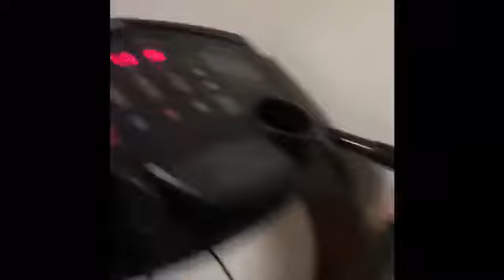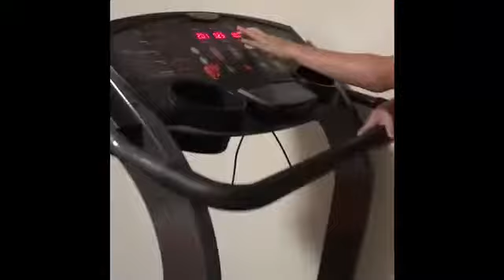Best flips on mattress